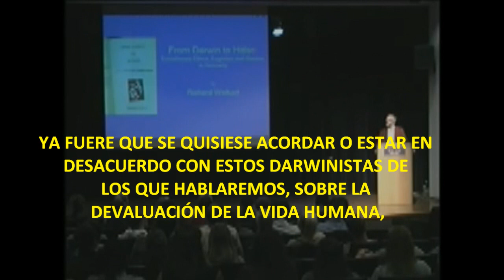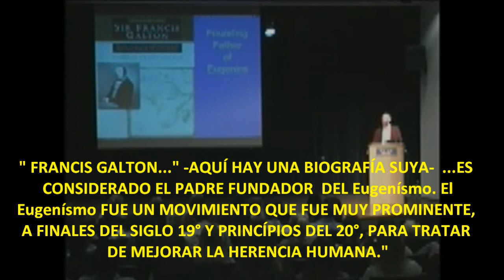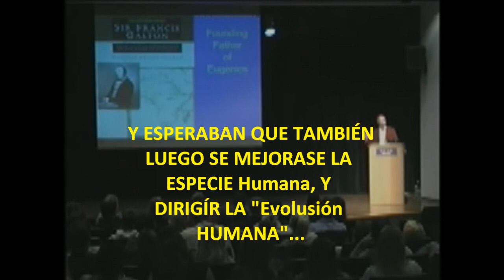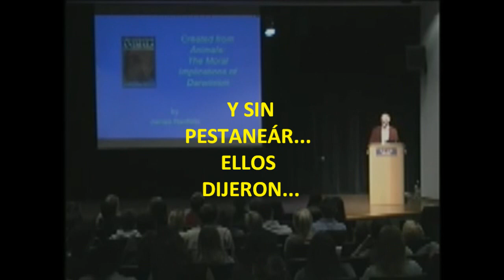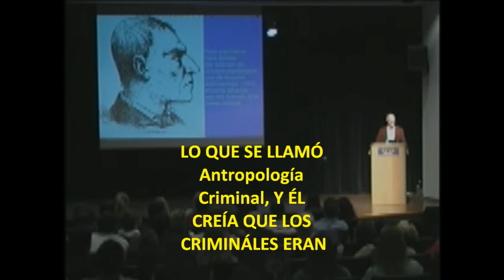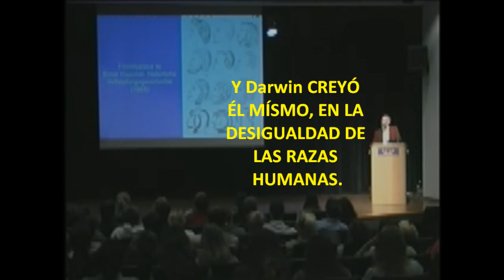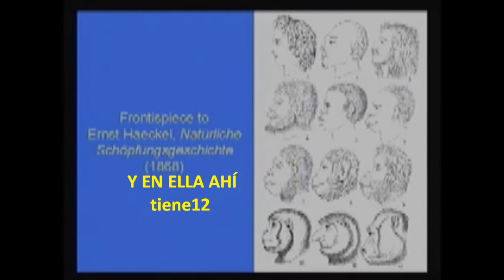" DE DARWIN A HITLER " CF. Universidad de California (Dr. R.Weikart-Prof. Historia) 1 de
del canal:University of California Television (UCTV)
In his book, From Darwin to Hitler: Evolutionary Ethics, Eugenics, and Racism in Germany (2004), Richard Weikart explains the revolutionary impact Darwinism had on ethics and morality. Darwinism played a key role in the rise not only of eugenics (a movement wanting to control human reproduction to improve the human species), but also on euthanasia, infanticide, abortion, and racial extermination. This was especially important in Germany, since Hitler built his view of ethics on Darwinian principles.  Series: "Voices" [11/2004] [Humanities] [Show ID: 8987]